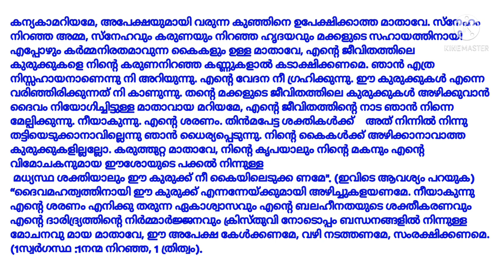Prayer. OET Speaking and Writing.